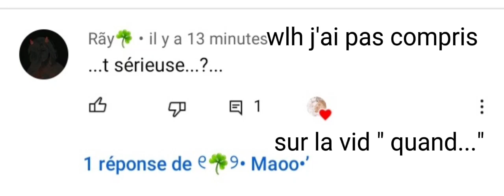;-; Ray j'ai pas compris vrm